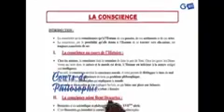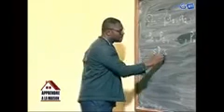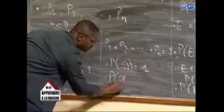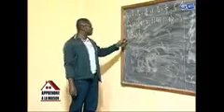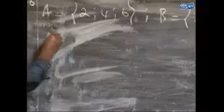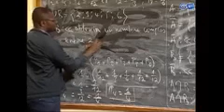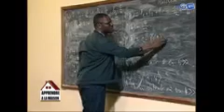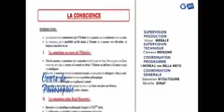Apprendre à la Maison Cours de Mathématiques niveau Tles